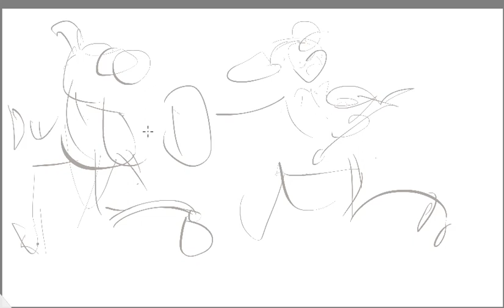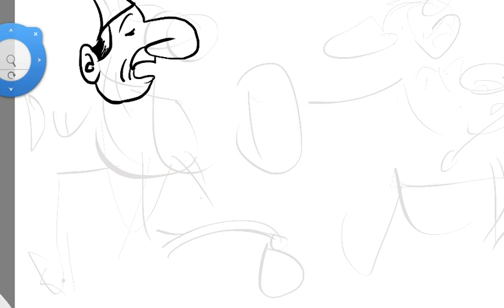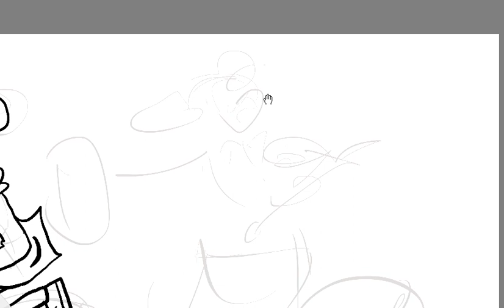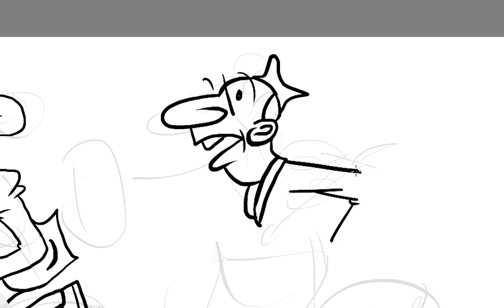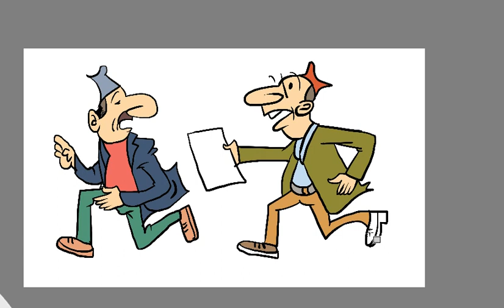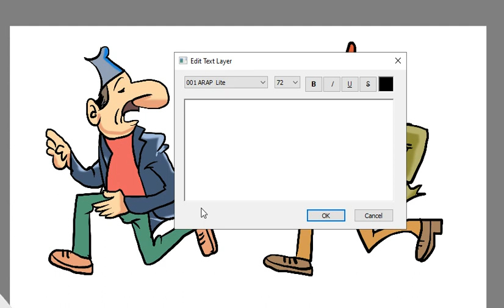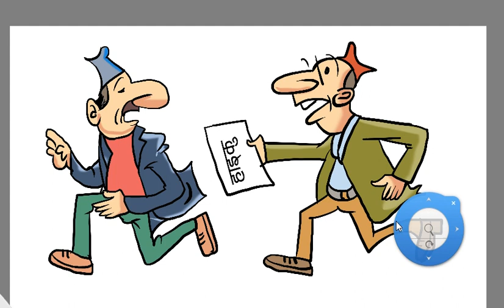drawing cartoon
drawing cartoon pic